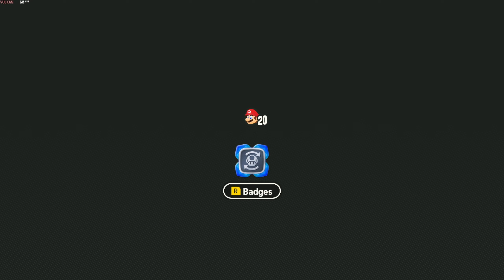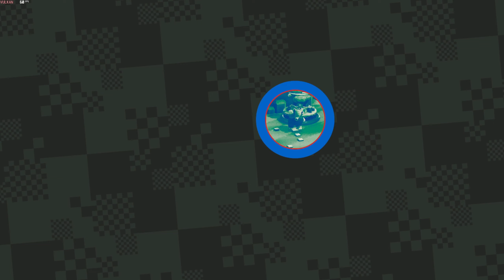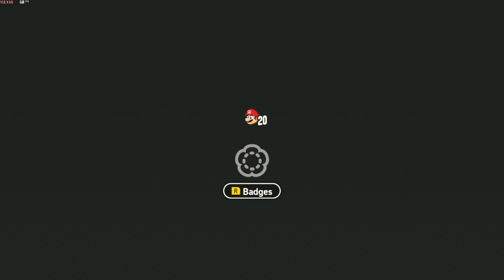this is the HARDEST mario collectible ever... (Mario Wonder)